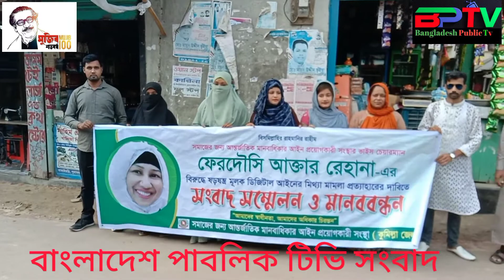ফেরদৌসী আক্তার রেহানার বিরুদ্ধে ডিজিটাল আইনে মিথ্যা মামলা প্রত্যাহারের দাবিতে মানববন্ধন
আন্তর্জাতিক মানবাধিকার আইন প্রয়োগকারী সংস্থা এর, কেন্দ্রীয় কমিটির ফেরদৌসী আক্তার রেহানার বিরুদ্ধে ডিজিটাল আইনে মিথ্যা মামলা প্রত্যাহারের দাবিতে,